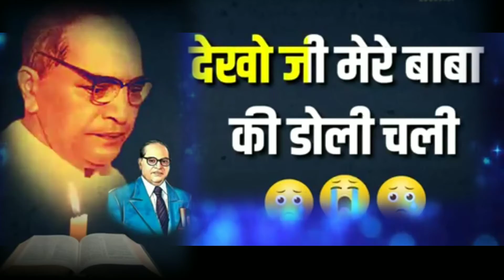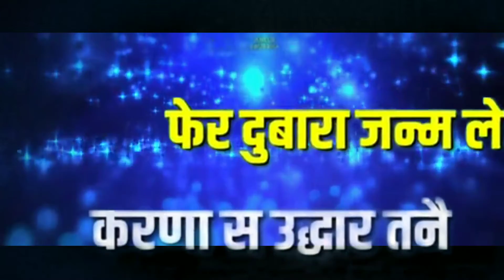देश के लिये जिन्हो ने विलाश को ठुकराया था। गीरे हुये को जिन्होंने स्वाभिमान सिखाया था।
MPCG24 news express
देश के लिये जिन्हो ने विलाश को ठुकराया था।
गीरे हुये को जिन्होंने स्वाभिमान सिखाया था।
जिसने हम सबको तूफानों से टकराना सिखाया था।
देश का वो था अनमोल दिपक जो बाबा साहब कहलाया था।
आज हम उनकी बातो को आज दिल से अपनायेंगे,च
लो आज हम सब मिलकर आंबेडकर जयंती मनाये।